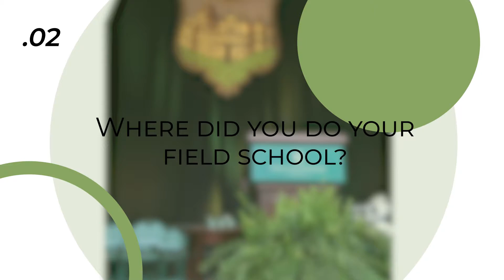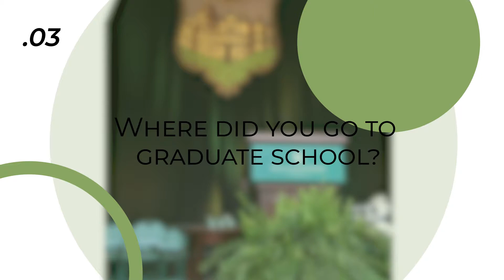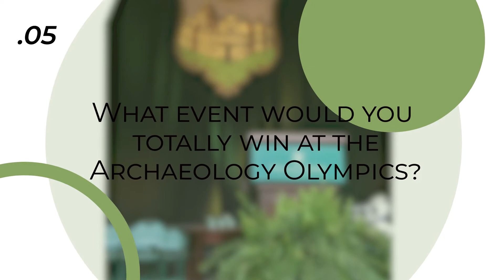Meet Mark Kostro - Longwood University Archaeology | Pt. I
Hello archaeology fans, we're back with the latest addition to our "Meet a Virginia Archaeologist" series! In this edition, we meet Dr. Mark Kostro, Assistant Professor of Anthropology & Archaeology at Longwood University and CoVA's new Vice President. In Part I of our chat with Mark, we discuss everything from his first field school in New Jersey to how he found his way down to the best place to do archaeology (not that we're biased).

Closed captioning available in English.

Interested in learning more about Longwood University's research? Follow them on Facebook (@LongwoodArchaeology), and visit their for all the latest on their students' and staff's research.

Want to see more of what we do? Check us out on Facebook (@CoVaArchaeology), Twitter (@CoVaArchaeology), Instagram (@covaarchaeology), and on our Our members are constantly working to make archaeology in the great state of Virginia better every day, and we always appreciate your interest and support of cultural heritage and good archaeology in Virginia!